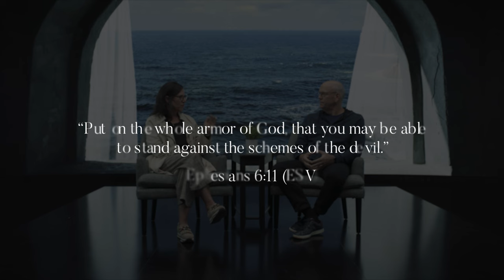Episode 21 - The Scheme of the Enemy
Who is your enemy? It’s probably not who you think. We have to remember that we are not wrestling with flesh and blood. We’re wrestling with the Lie himself. In this episode we discuss his methods.

We release identity stories. These stories change the way people see themselves and the world around them. They empower people to live their truest lives and change the world one story at a time. We are doing this through dramatized stories, video series, audio guides, curriculums, live events, and episodic TV shows.

Too many people feel like everything depends on them and don’t feel good enough to handle it all. Years of painful life experiences have caused them to develop beliefs about themselves that are not true – a false identity. We help people discover their true identity to experience a life of joy, peace, and freedom.